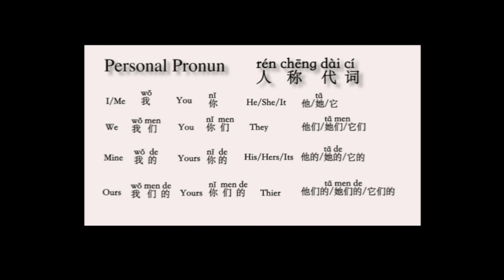Possessive case of object人称代词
The video shows how to use the possessive case of the object in Chines